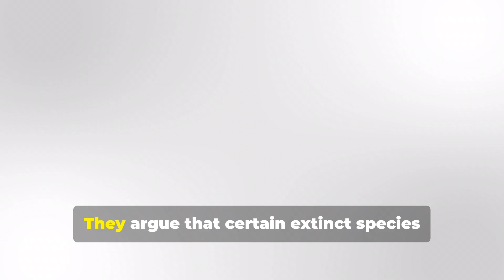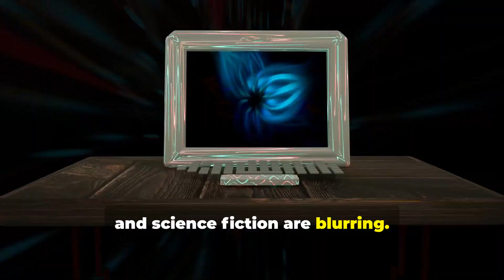Scientists Achieve the Impossible: A Step Toward Reviving Extinct Animals!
Dive into the groundbreaking world of genetic manipulation with our latest video, "The Colossal Woolly Mouse: A Step Towards De-Extinction." Explore the thrilling journey of scientists aiming to revive extinct species, starting with an extraordinary fusion of ancient DNA and modern science. Discover how the creation of the Colossal Woolly Mouse, featuring fragments of mammoth genes, is shaping the future of biotechnology and potentially restoring balance to our ecosystems.

Join us as we unravel the implications of de-extinction and what it means for our planet. Can science breathe life back into the past? Watch now to explore this fascinating intersection of reality and science fiction! 🌍

00:00:00
The Boundaries of Reality
00:02:00
The Colossal Discovery
00:04:34
Ethical and Ecological Considerations
00:05:53
The Future of Biotechnology

Together, let's explore the world through the lens of current events! 📅🔔